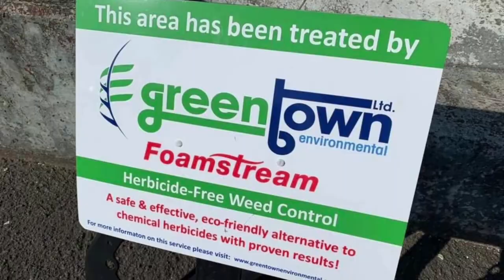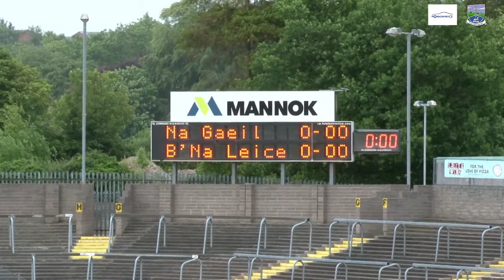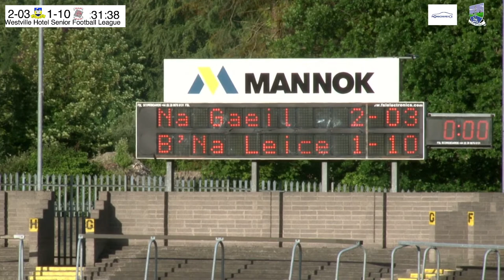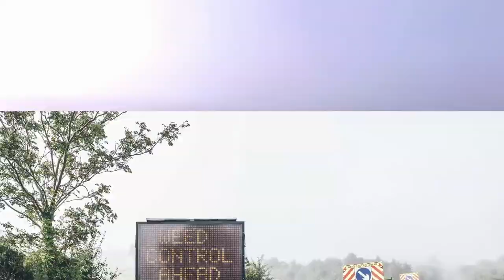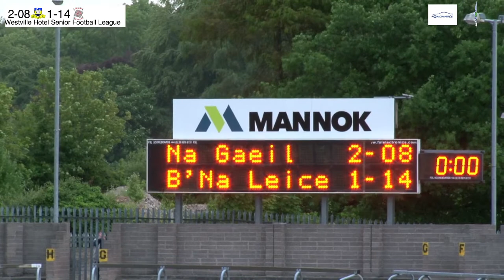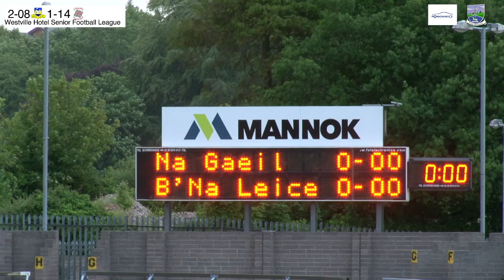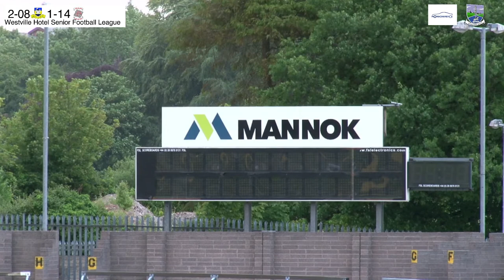Monaghan Bros Fermanagh GAA TV - Westville Hotel SFL - Enniskillen Gaels v Belnaleck Art McMurroughs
Live coverage on Monaghan Bros Fermanagh GAA TV from Enniskillen in the Westville Hotel Senior Football League as Enniskillen Gaels play Belnaleck Art McMurroughs

Join Ger Treacy & Mark Henry for all the action. Throw in at 7:30pm.